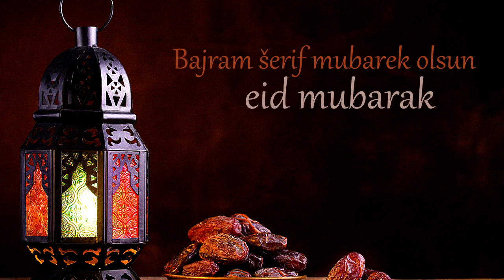Duhovna hijerarhija (23.05.2020.)